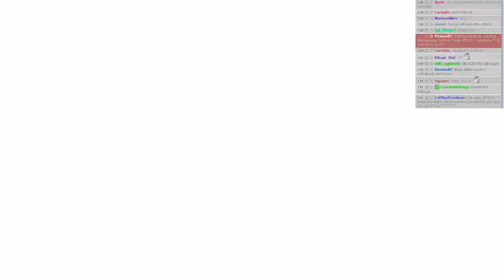2014.Sep.09 - Part 09/14 (Mass Effect 2)